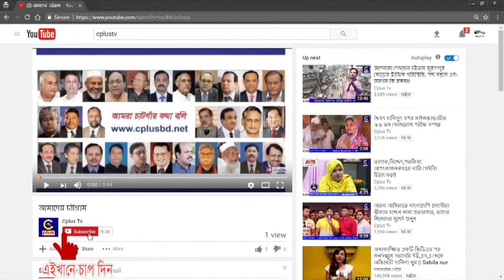রাউজানে সেন্ট্রাল বয়েজের মাদক বিরোধী সেমিনার অনুষ্ঠিত